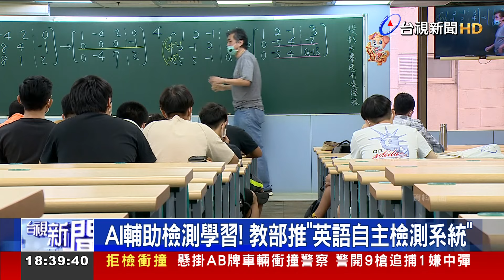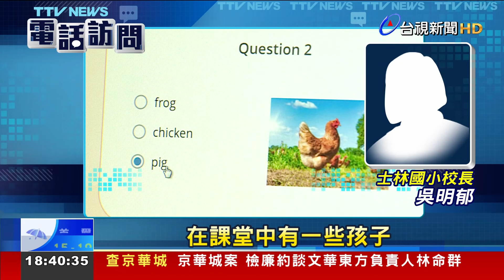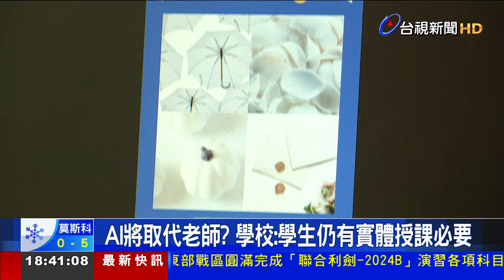AI輔助檢測學習！ 教部推「英語自主檢測系統」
雙語時代，教育部國教署，推出免費「英語自主檢測系統」，學生可利用手邊平板、電腦，隨時進行 「英語檢測」，並結合AI技術輔助學習，外界好奇，是否會取代英文教師呢？ 有校方認為，學生學習的狀況不一，需要老師面對面輔助，因此這套系統短時間內，不會取代老師。